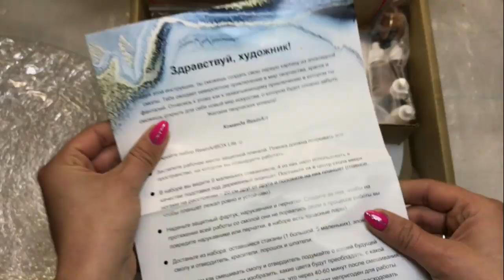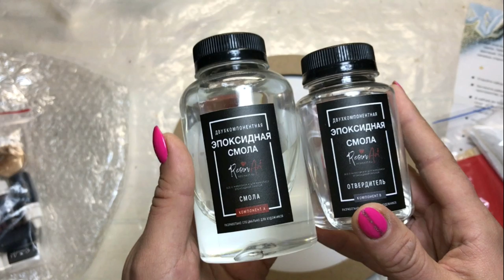НАБОР RESINART BOX и эпоксидная смола.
Всем привет! В этом видео я покажу как работать с набором Resinart box и какую красоту можно с ним создать.

На нашем канале "Katrevich WOOD & ART" вы узнаете как работать с эпоксидной смолой и создавать удивительные вещи своими руками.